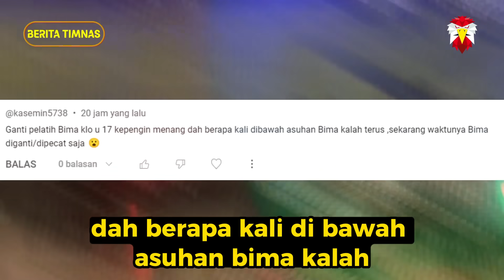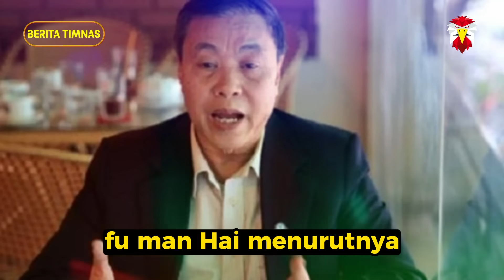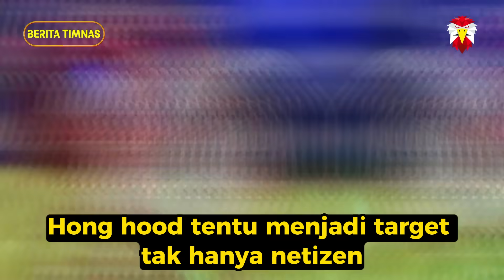🔴 MASYARAKAT SUDAH GERAM ‼️ Bima Sakti DICOPOT dari Pelatih Timnas Indonesia U17, Jadi Tuntutan Fans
1. Bikin Kaget. Masyarakat Fans Timnas Indonesia Marah Besar. Tuntut Erick Thohir Pecat Bima Sakti dari Pelatih Timnas Indonesia u 17.
2. Kabar Baik, PSSI Konfirmasi Elkan Baggott Tak Cedera dan Bisa Perkuat Timnas u 23 Indonesia.
3. Pengamat Sepakbola Vietnam Sebut Shin Tae-yong seperti Anak Kecil saat Timnas Indonesia u 23 Telan Kekalahan dari Vietnam u 23.
4. Media Vietnam Anggap Aksi Brutal Nguyen Hong Phuc terhadap Haykal Alhafiz Sekadar Trik Bermain.